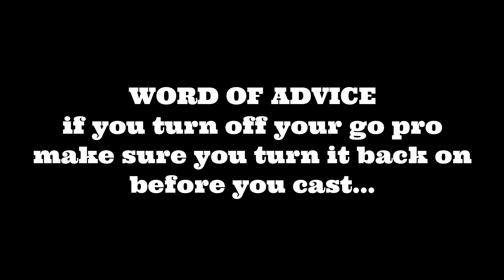Kayak bass fishing. Cant believe what I did.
fishing the 178 Gan craft for big bass.